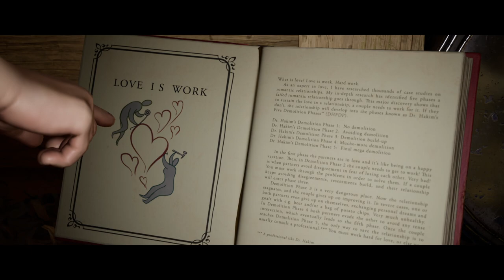It Takes Two | JOC CO-OP CU ROOZLY | Introducerea | [Ep.1]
🔰 Salut si bine v-am gasit la un nou episod 👍
💸 Daca vrei sa ma sustii cu o donatie o poti face accesand acest
👉  Apasa pe 🔔 pentru a fi la curent cu tot ce postez🏆

✔️PC✔️

🔵Procesor Intel Coffee Lake, Core i5 9400F 2.9GHz box
🔵Placa video MSI GeForce GTX 1660 Ti GAMING X 6GB GDDR6 192-bit
🔵Placa de baza GIGABYTE B365M D3H
🔵Hard disk Seagate BarraCuda 1TB SATA-III 7200RPM 64MB
🔵Carcasa AQIRYS Arcturus ARGB
🔵Memorie HyperX Fury Black 16GB DDR4 2666MHz CL16 Dual Channel Kit
🔵Sursa Corsair CX550M, 80+ Bronze, 550W
🔵SSD Kingston A400 480GB SATA-III 2.5 inch
🔵Scaun Gaming Genesis Nitro 560
🔵Monitoare Asus VS248HR 23.8 inch 75hz alb , Orion Master 23.8 inch ,  60hz negru

🔌GEARS

⌨Keyboard Genesis Thor 300 Green MX Blue